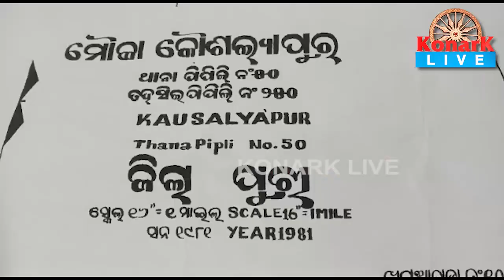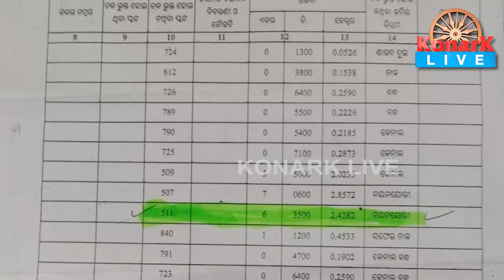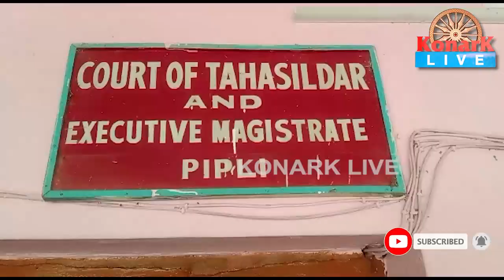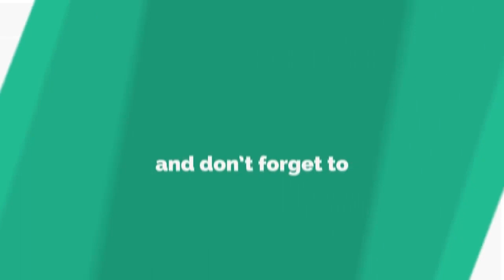ବେଆଇନ ପାଚେରୀ ନିର୍ମାଣକୁ ଗ୍ରାମବାସୀଙ୍କ ବିରୋଧ, ପୁରୀ || PURI NEWS